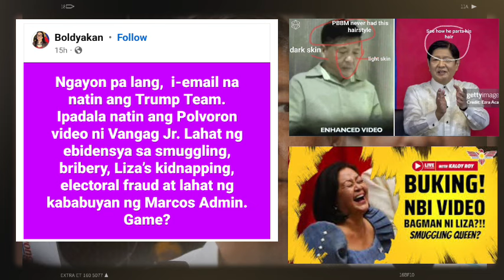HALA! PBBM |MPEACHMENT NALALAPIT NA?AUTHENTIC POL V0R ON VIDEO SMUGGLING EVIDENCE IPAPASA KAY TRUMP?